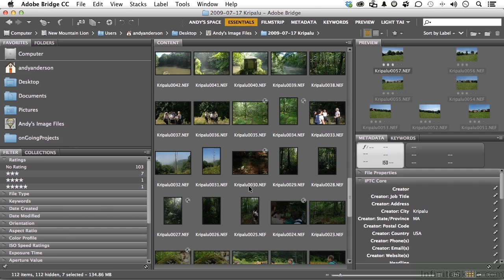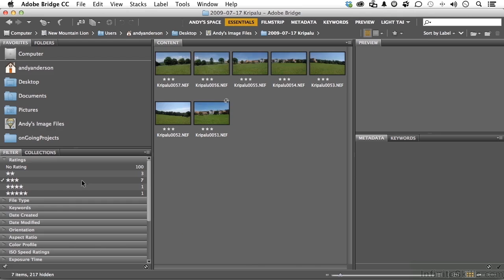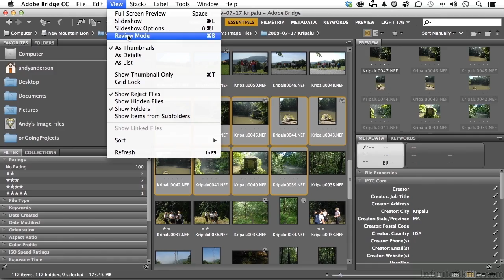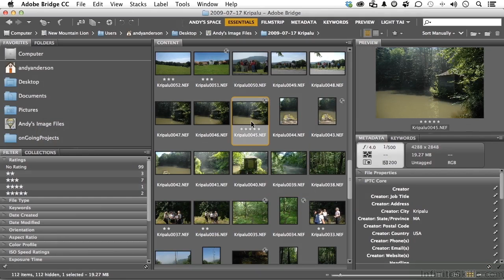Adobe Photoshop CC for Photographers Tutorial | Organizing Images By Rate And Rank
Want all of our free Photoshop training videos? Visit our Learning Library, which features all of our training courses and tutorials

More details on this Adobe Photoshop CC for Photographers training can be seen This clip is one example from the complete course. For more free Photoshop tutorials please visit our main website. YouTube